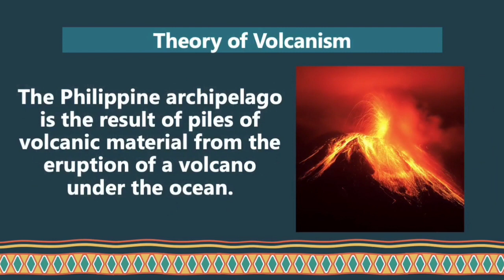History 1.2: The Theories on the Origin of the Philippines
The Theories on the Origin of the Philippines

Ground Bridge Theory
The Philippine archipelago is a result of rising sea levels and covering the land bridges that connect the islands and some parts of Southeast Asia.

Theory of Volcanism
The Philippine archipelago is the result of piles of volcanic material from the eruption of a volcano under the ocean.

Theory of Continental Drift
 The Philippine archipelago came from a large piece of land in the world that broke apart several hundred million years ago.